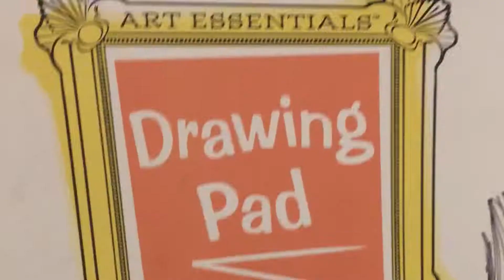Hollomon Series Ep. 4! Spoopy Houndour and Houndoom!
Hope you enjoyed the vid! Leave suggestions for a potential shoutout!